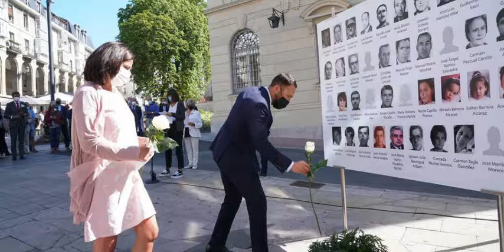El PNV tendrá en su mano la libertad de 66 presos etarras en dos semanas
Las tres prisiones vascas pasarán a depender del Gobierno de Urkullu el 1 de octubre, una fecha que da pavor a las víctimas y que llega precedida por acercamientos y "ongi etorris".